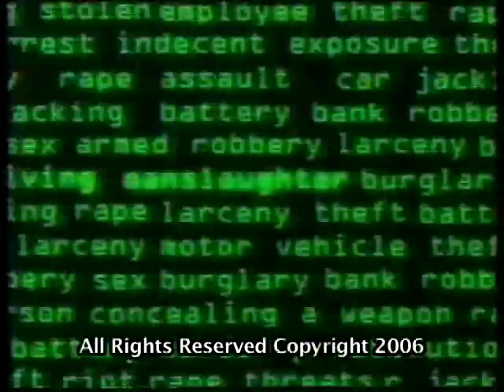ROBBER KNOCKED OUT IN FREAK ACCIDENT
One of the dumbest armed robbers ever.  As the robber attempts to jump over the counter, the scared employee presses the panic button.  A security wall installed to protect the employee shoots up and catches the robber by the neck!!! Amazing robbery attempt caught on tape. Aspirin is in aisle five.